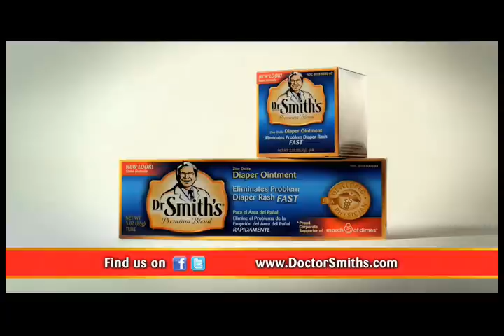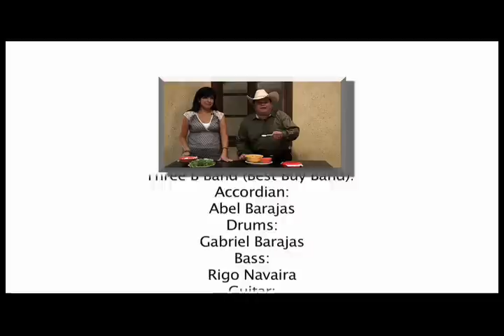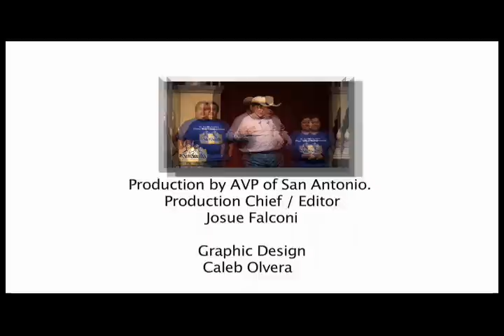The Raulito Show - Season 2 Show 7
Features special guest Suzette Quintanilla, and musical guest Ilyssa Saenz.